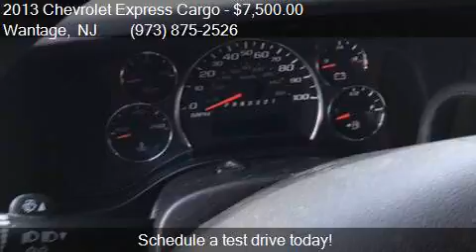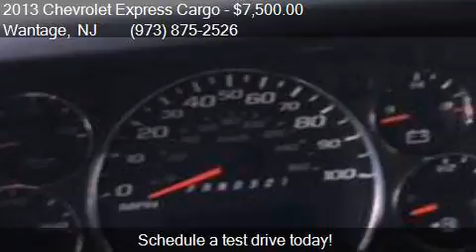2013 Chevrolet Express Cargo 1500 3dr Cargo Van for sale in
This 2013 Chevrolet Express Cargo 1500 3dr Cargo Van is for sale in Wantage, NJ 07461 at Ron Motor Inc..

Engine: 4.3L V6 Natural Aspiration
Transmission: Automatic 4-Speed
Color: White
Mileage: 157068
Contact Ron Motor Inc. 252 County Rd 565 Wantage, NJ 07461 to test drive this 2013 Chevrolet Express Cargo 1500 3dr Cargo Van today.